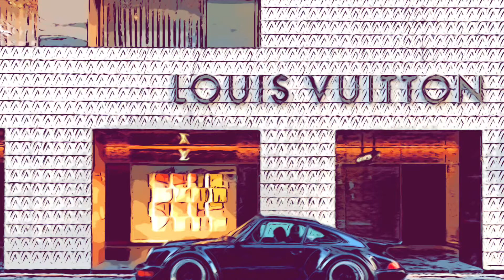LV x RWB964